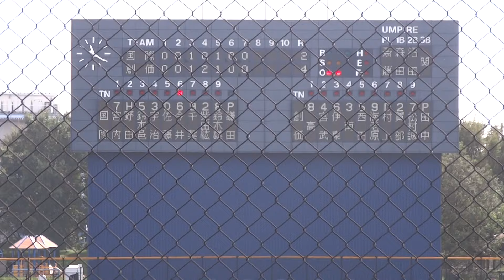2016/9/25 田中正義 （創価大学） 4年秋 149km/h 計測 ソフトバンク 1位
田中正義　（東京・創価高校⇒創価大学）　186cm91kg　右右　4年生

東京国際大学　8回2死満塁から救援。　1回1/3 パーフェクト　149km/h （ネット裏ガン）

10/20　5球団が競合してソフトバンクが交渉権獲得